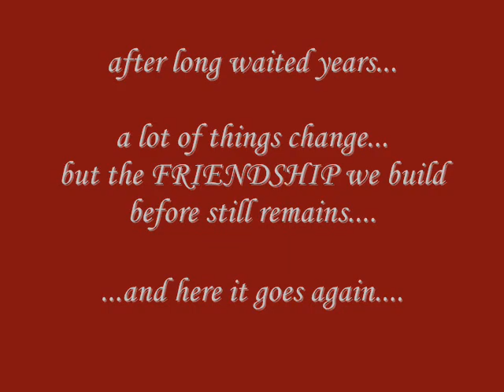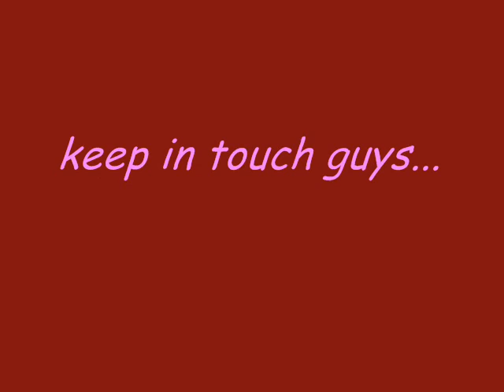Gen. Licerio Geronimo Elementary School BATCH2000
Plant a seed of FRIENDSHIP; reap a bouquet of HAPPINESS ;)) enjoy guys...